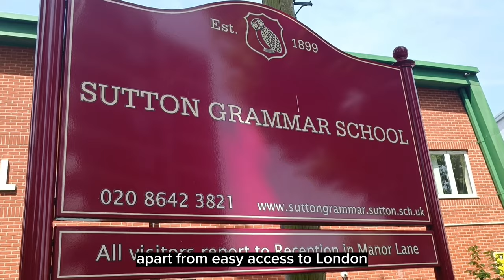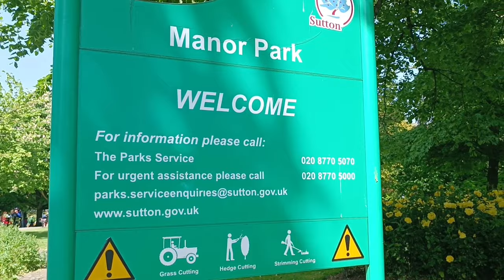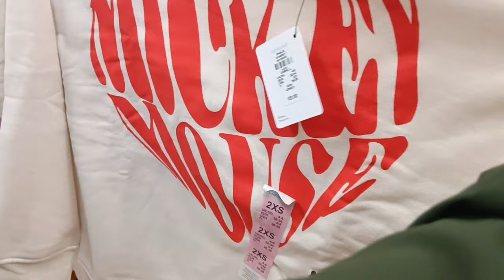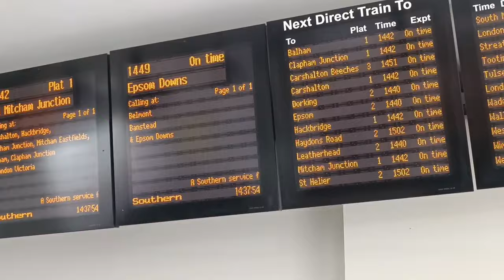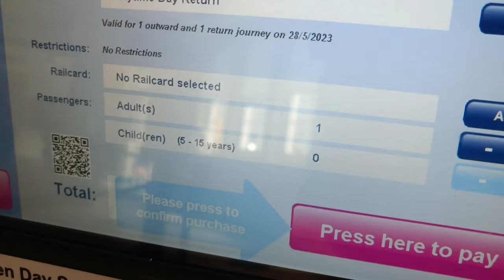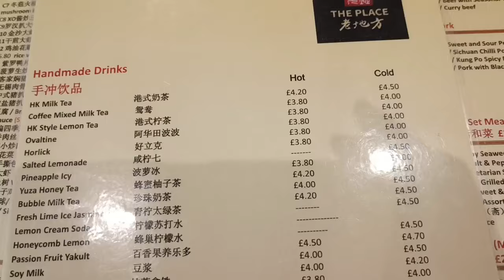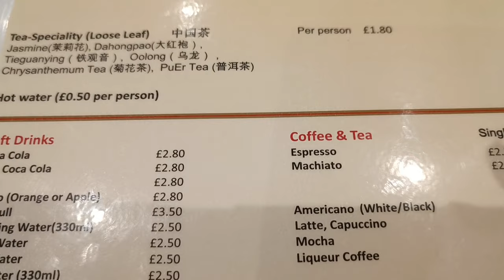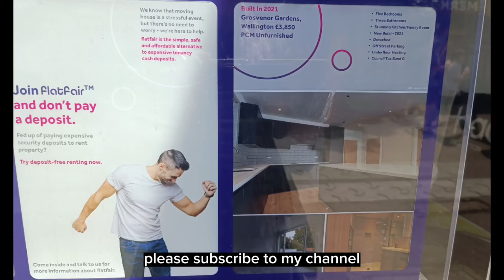英國移民| Sutton 是理想居住地嗎？有「小香港」之稱| 點解成為港人移英熱門落腳點？多優質學校、去倫敦只需半小時、環境治安好、「香港人大廈」、美味蘭州拉麵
今集去到英國倫敦西南面 Sutton. 它近年成為了港人移民英國的熱門落腳點. 究竟它點解咁吸引呢？ 快d 一齊睇片啦！

💓 YouTube [Super Thanks] 功能：可以在影片下按 [Thanks] , 按自己意願表示支持. 你的支持係我最大的鼓勵. Thank you so much 🙇🏻💓

Music
Track title: Frozen in love
Artist: Aakash Gandhi